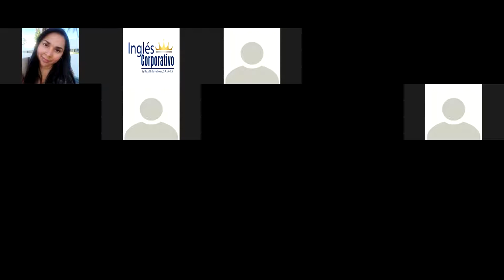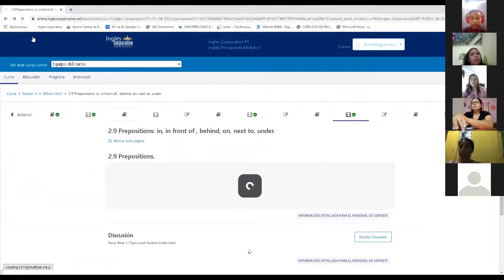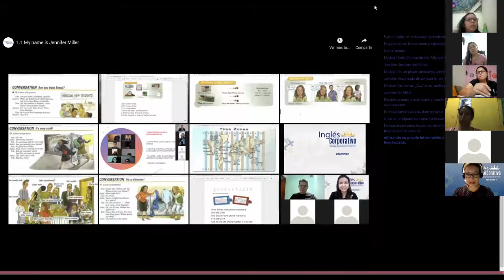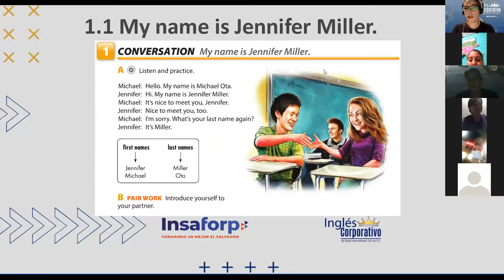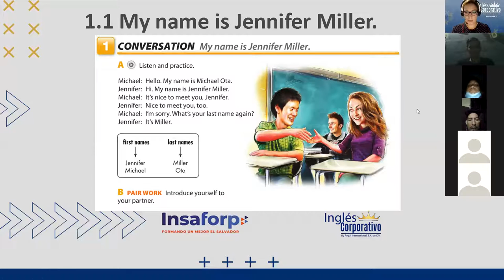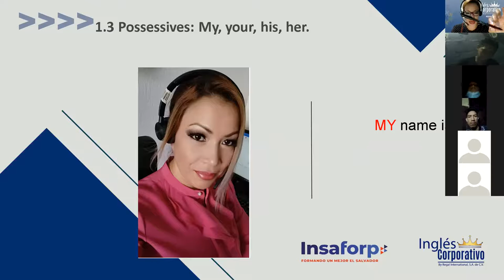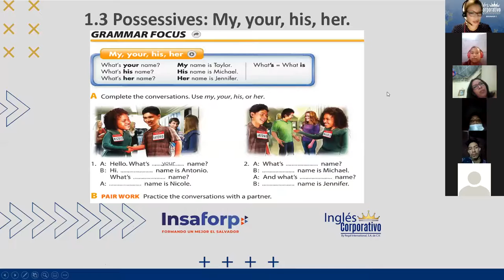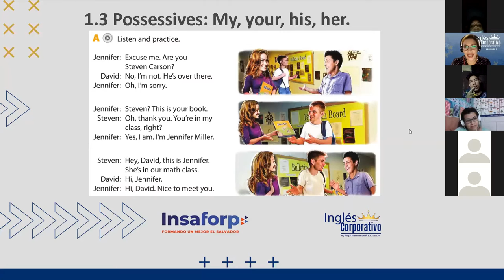Ingles Corporativo- possessives - Class 1